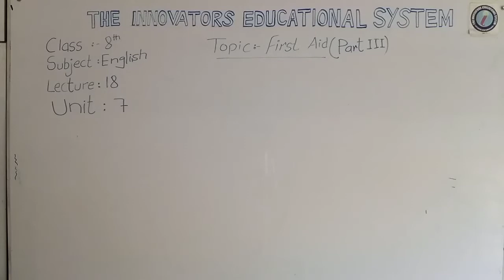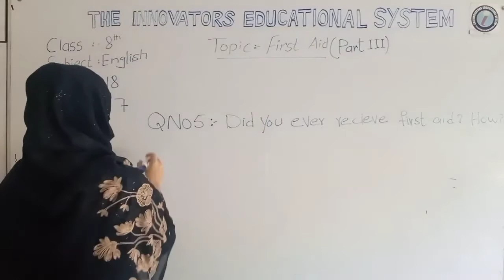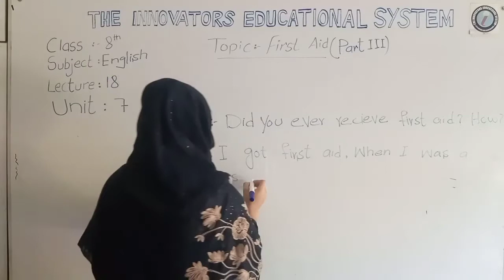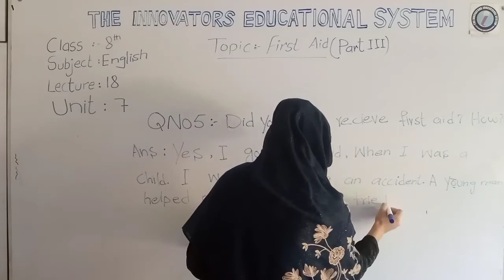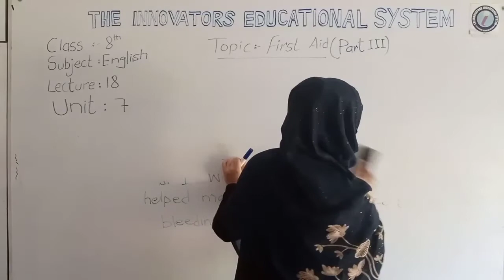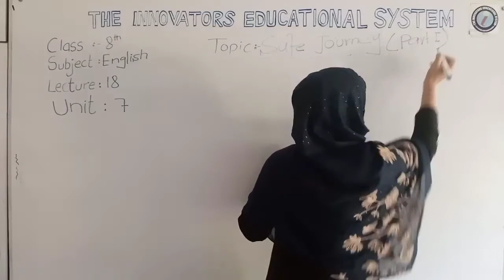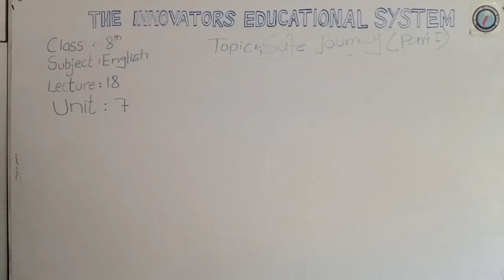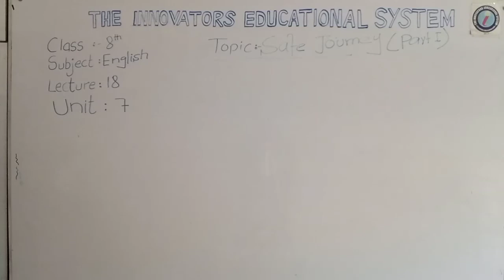First aid part(III)+ safe journey Part-I_english_8th